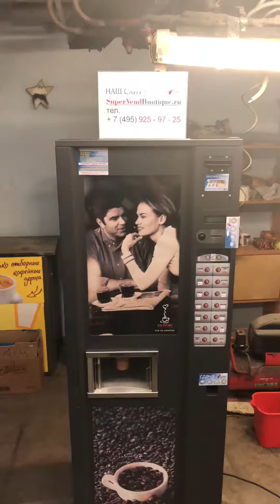Кофе автомат GPE DBX 400